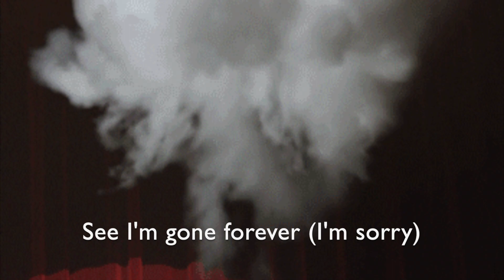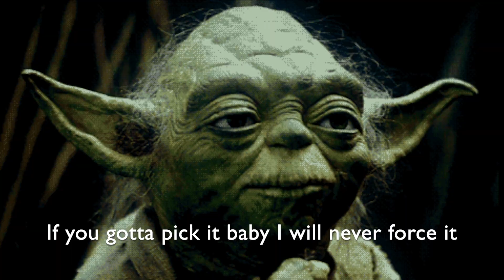Loby - Hero By My Side (Official Lyric Video)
A villain in her city but a hero by my side...

If you're seeing this, you are one of a small percentage of people and I truly want to say thank you for taking the time to discover my channel. I have so much more on the way :)